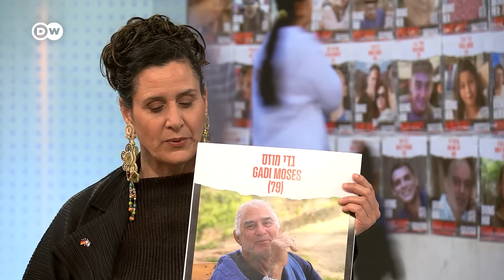Netanyahu rules out cease-fire as Hamas leader visits Egypt | DW News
The leader of Hamas, Ismail Haniyeh, has been in Egypt for talks on halting the fighting with Israel to allow humanitarian aid into Gaza. Israel's Prime Minister Benjamin Netanyahu has again ruled out a cease-fire until Hamas is eliminated and the remaining hostages are freed. Several countries including Germany classify Hamas as a terrorist organization. Meanwhile there's been no let up in attacks on the Palestinian territory.

We spoke live to Efrat Machi-kawa, from Israel. Her uncle, Gilad Moses, is still being held hostage in Gaza, after being kidnapped during the Hamas terrorist attacks on October 7. His partner Efrat was killed in that attack. His wife and his partner's daughter and two grand-daughters were among the hostages released during the week-long cease-fire. The Islamic Jihad militant group has just released a video showing Gilad in captivity - the first sign of life since his abduction.

Chapters:
0:01 Leader of Hamas in Egypt
2:38 Efrat Machi-kawa, whose uncle is being held by Hamas